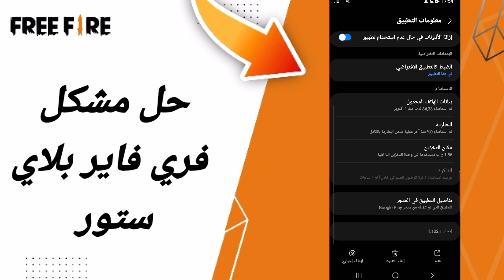كيفية طريقة حل مشكلة فري فاير بلاي ستور على تطبيق فري فاير FREE FIRE 2024